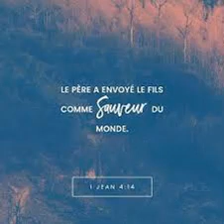Culte du 04 09 2022 EB Rouen-Deutéronome 20/8-Dieu recherche des croyants courageux- G Heuzé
Prédication du pasteur Gilles Heuzé, de l'Eglise biblique de Pont Audemer